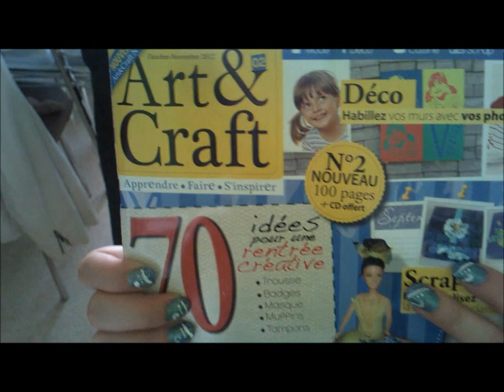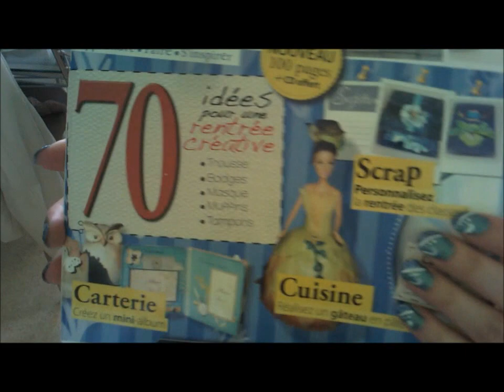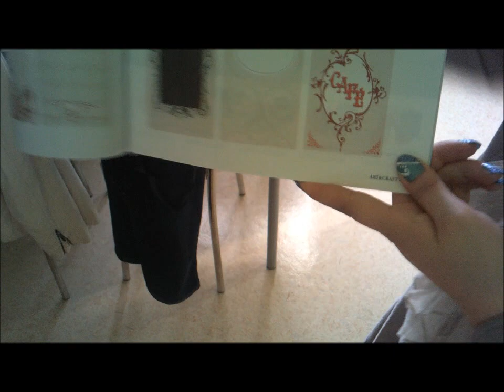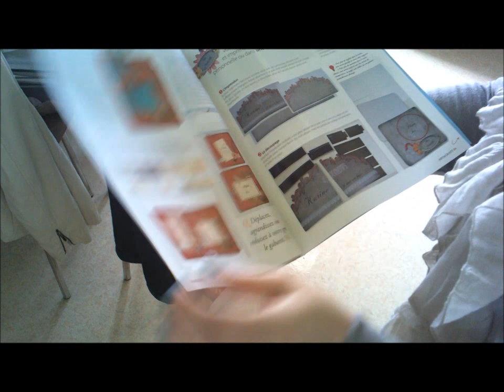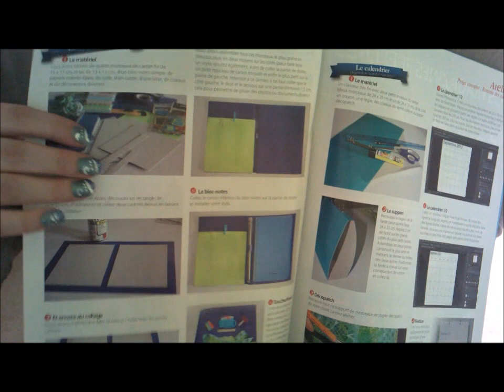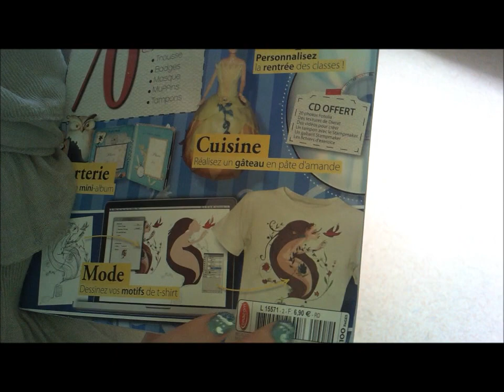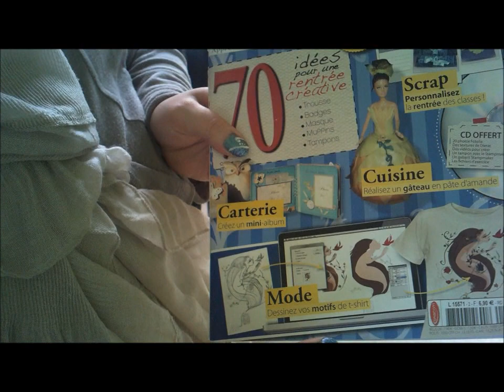Magazine loisirs creatifs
A LIRE A LIRE A LIRE A LIRE A LIRE A LIRE A LIRE